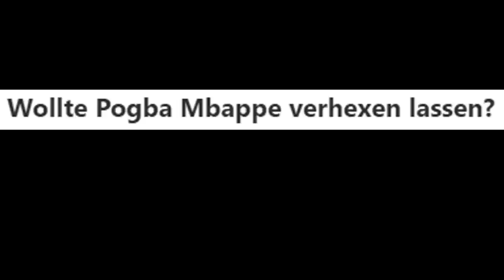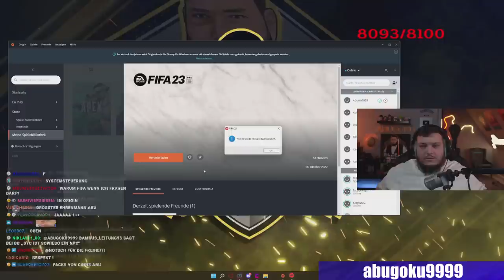MOAUBA macht Traumtor gegen SIDNEY | PROOWNEZ wird von EA betrogen | FIFA 23 Highlights Deutsch